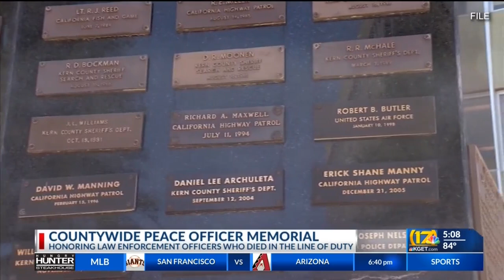Countywide peace officer memorial